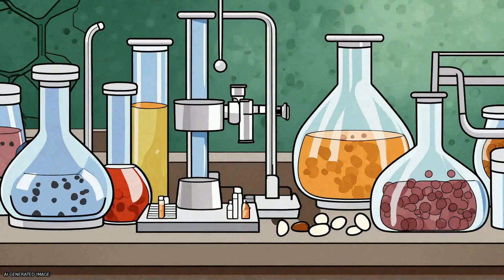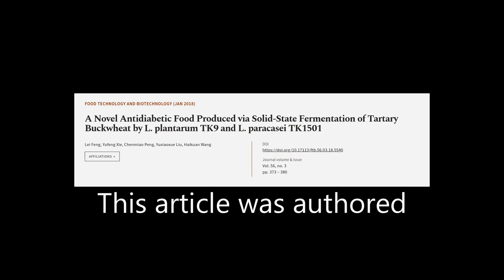A Novel Antidiabetic Food Produced via Solid-State Fermentation of Tartary Buckwheat ... | RTCL.TV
### Keywords ###

### Article Attribution ###
Title: A Novel Antidiabetic Food Produced via Solid-State Fermentation of Tartary Buckwheat by L. plantarum TK9 and L. paracasei TK1501
Authors: Lei Feng, Yufeng Xie, Chenmiao Peng, Yuxiaoxue Liu ,and Haikuan Wang
Publisher: University of Zagreb Faculty of Food Technology and Biotechnology
DOI: 10.17113/ftb.56.03.18.5540

### Video Timestamps ###
0:00:00 - Summary
0:01:01 - Title
0:01:06 - Tail
0:01:11 - End